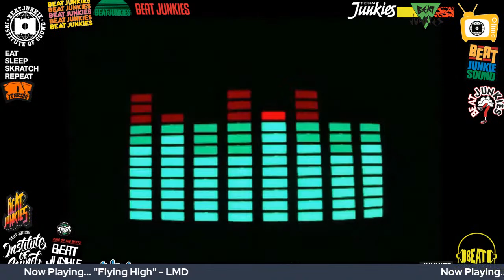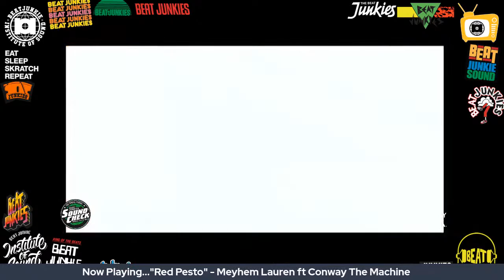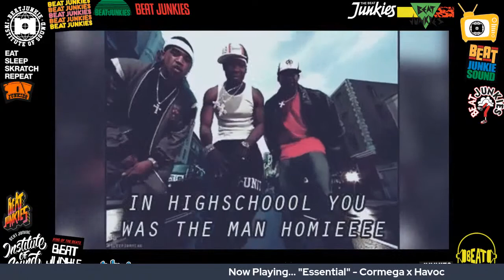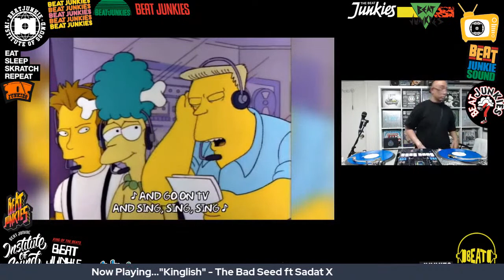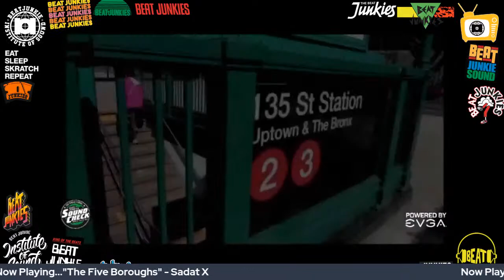SOUNDCHECK with RHETTMATIC & D-STYLES - Special Guest: SADAT X (8.16.2022)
2 HRS OF THAT RAW BOOM BAP HIP HOP with RHETTMATIC & D-STYLES of THE BEAT JUNKIES!